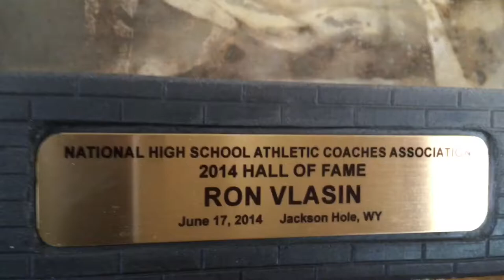Let Kent Jen